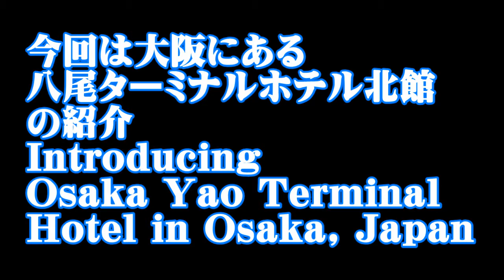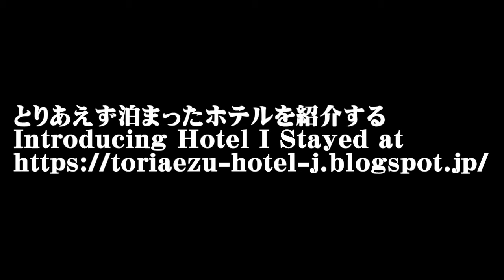[ホテル/Hotel] Vol.116 日本 大阪 八尾ターミナルホテル北館 Japan Osaka Yao Terminal Hotel North Hall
Vol.116は大阪にある八尾ターミナルホテル北館の紹介。
近鉄八尾駅から歩いて1～2分のところにあります。

In Vol.116, introducing Yao Terminal Hotel North Hall in Osaka, Japan.
It takes 1-2mins on foot from Yao station of Kintetsu.

0:18 説明 explanation
0:23 地図 map
0:28 外観 appearance
0:44 ロビー lobby
0:58 部屋 room